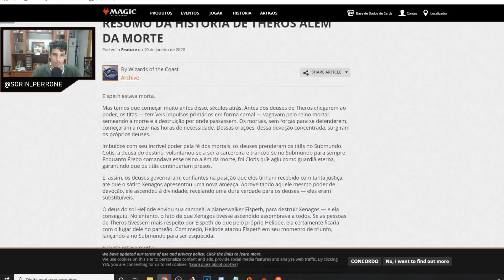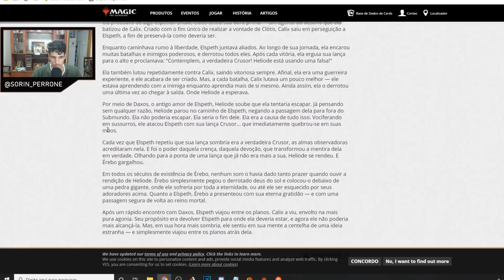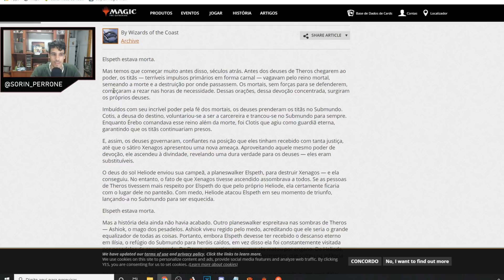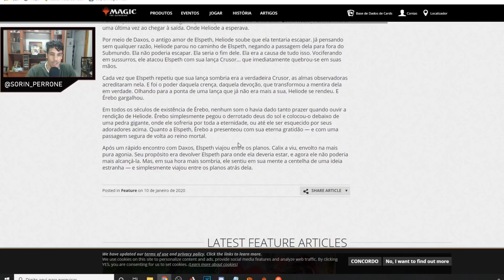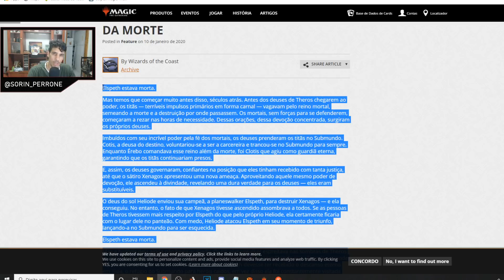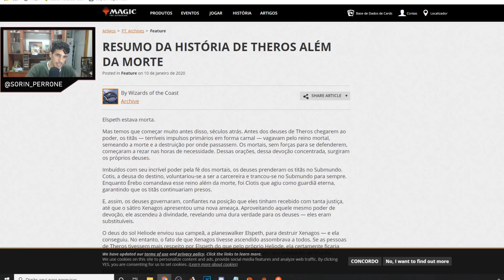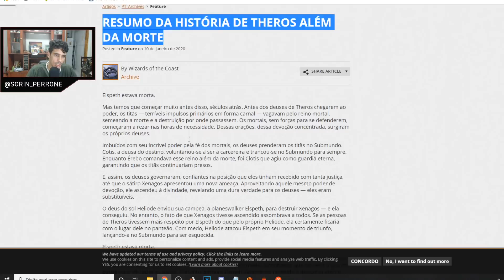O que esta acontecendo com o Lore de MTG?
Este vídeo foi feito com o apoio dos padrinhos:

Ricardo Lucas Brito
Diogo Himura
Rafael de Souza Santos
Gustavo Penhalves Anzai
Raimundo Juciê Cardoso Filho
Franklis Vinicius
Douglas Henrique Marcelino de Azevedo
MARCIO FERNANDO SILVAEIRA AZEVEDO FILHO
Marcos Santos
Ricardo Adriano
Fernando Henrique dos Santos
Carlos Alberto Soares Macedo
Henrique Oliveira de melo
Luiz Fernando
JULIO CESAR FERNANDES DOS SANTOS
Kelison bandeira
Samuel Nogueira
Shallon Pereira
Raphael Bezerra
Thiago Terto da silva
Nathan ElShaday
Vinicius Corrêa
Guttierres Costa
Thiago Alcantara
Clayton Castro
Marcos Vinicius
Glauber Euzébio
Dennys Bezerra
David Camilo
Danilo Zorzin
Guilherme Silva
Leonardo Gaviolli